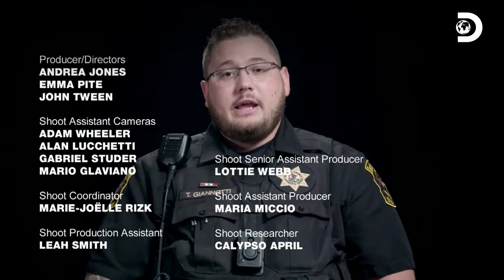Policiais arriscam suas vidas para salvar duas mulheres e seu animal | Bodycam: Registros Criminosos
Quem disse que super-heróis existem só nos filmes? Esses policiais estão em uma missão para resgatar duas mulheres que, ao verem sua casa em chamas, decidem pular pela janela 😨🔥🏠👮